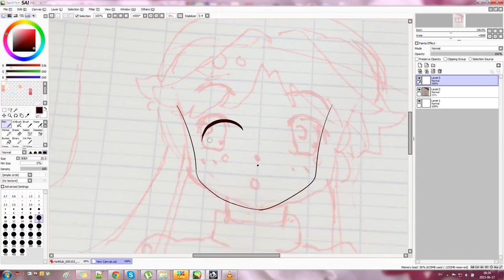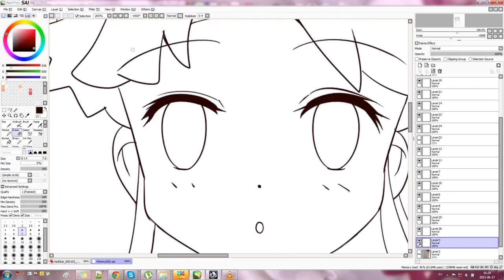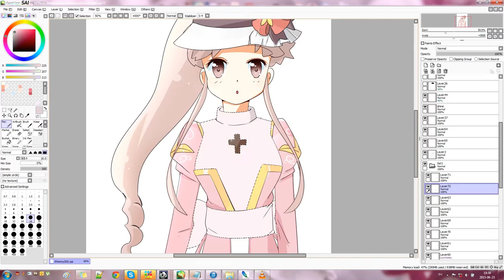KhimmyXD Speed draw & paint TalonRO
My speed draw and paind of my friend Khimmy in TalonRO